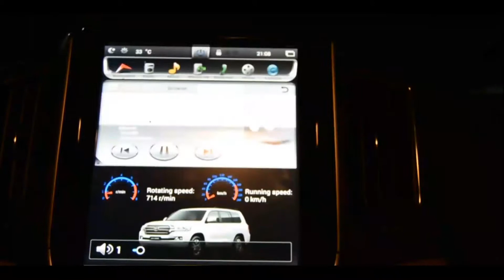Land Cruiser Satellite View Camera